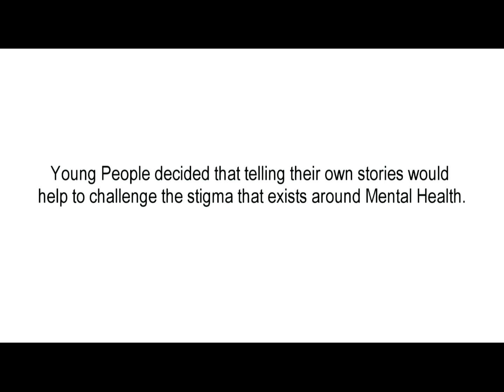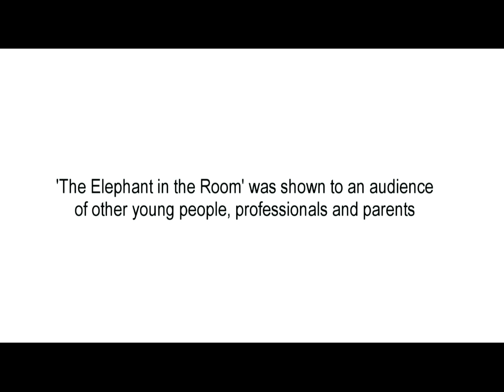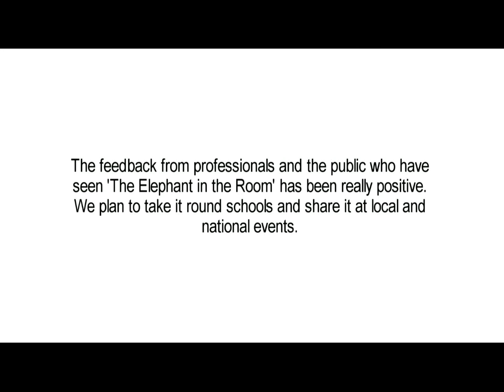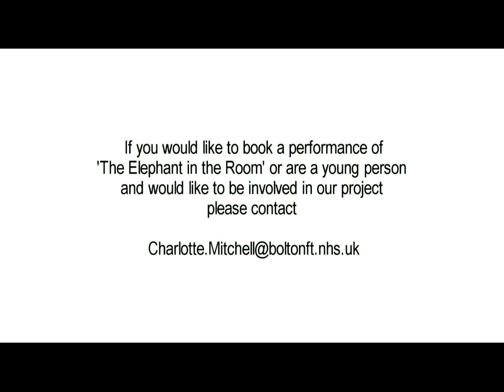The Elephant in the room (short version)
As part of their Bekindtomymind campaign, created to tackle the stigma facing young people with Mental Health issues, local young people from Friends of Bolton CAMHS produced a play 'The Elephant in the Room'. This film focuses on the play and their feelings about the process. Funded by NHS England.